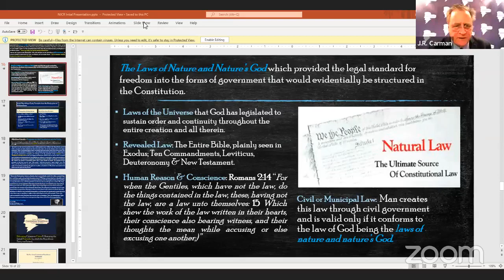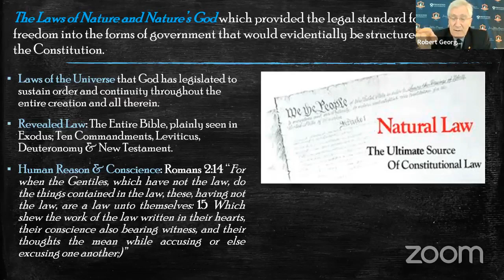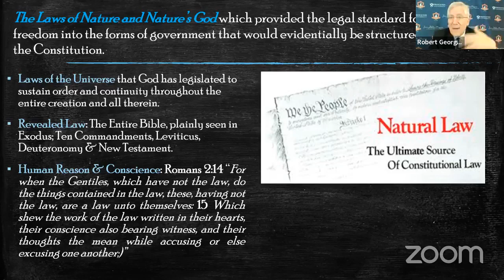Dr. Robert P. George has a NJCR Virtual Conversation to discuss the Laws of Nature and Nature's God.